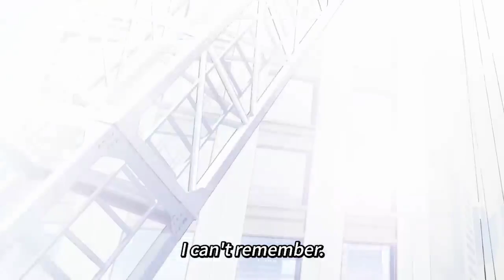i can't hold myself after this😭 | Dan Da Dan Ep-7